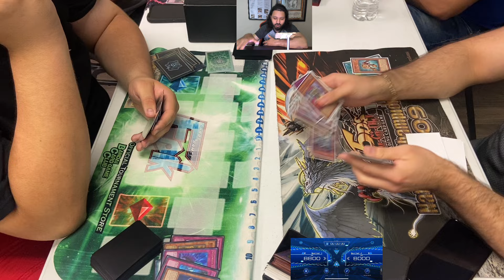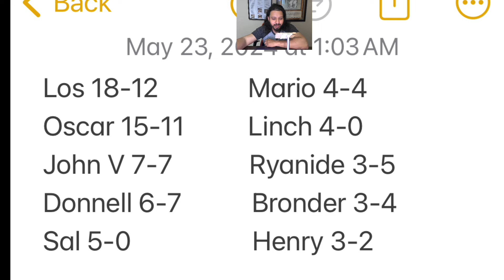Edison Format Top 4: Vayu Turbo VS Gladiator Beasts!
Top 4 Edison Format at epik cards and games in hurst Texas between Nico playing Vayu Turbo vs Javi playing Gladiator Beasts!